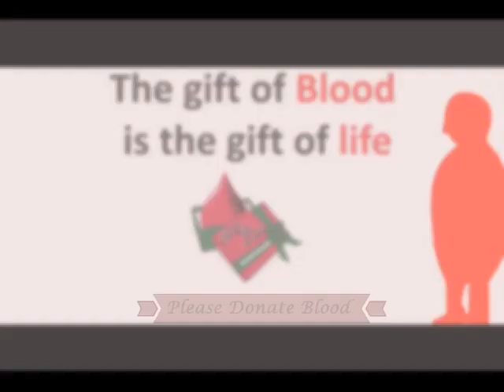Grand Rehearsal of 15th August - Independence Day